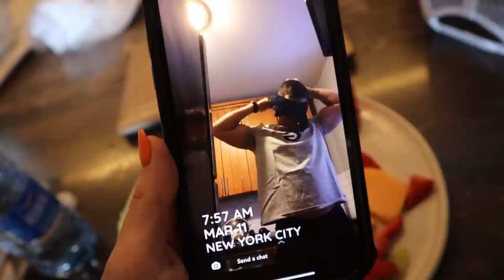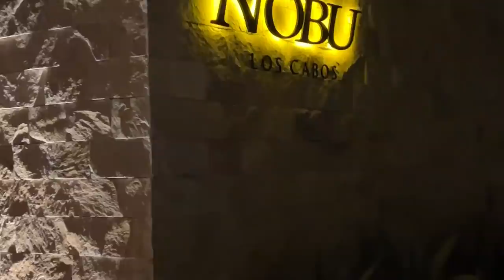week in my life in CABO 🌊🌞🌶 girls trip edition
enjoy this vlog from my trip to cabo with my friends! links below to clothes worn